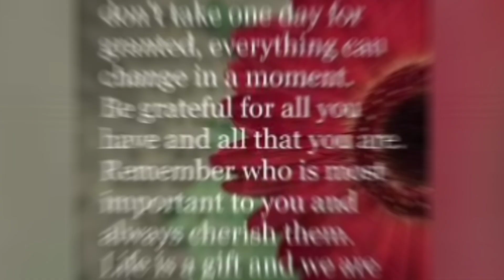Friendship Goal Memories( ofw hongkong mga inday badiday)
The best thing in life come in three like friends, dreams and memories. our paths may change as life goes along but the bond between friends remains ever strong.

# friendship Goal
# friendship Memorries
# friendship bonding